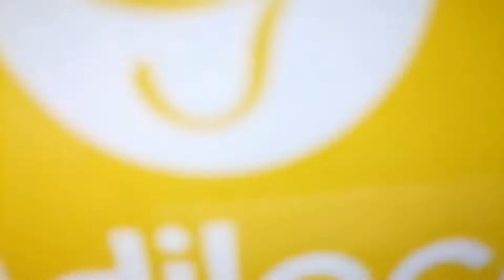NAGULAT SIYA SA 3k na delivery charge!😂Unexpected delivery para sa kanila galing sa Canada😱🎉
BIRTHDAY CELEBRATION OF
MRS. LYN TEMPRA NICOMEDEZ AND MR. NESTOR

Nagpasurprise;
SIR BRADLY AND FAMILY FROM CANADA

SURPRISE MO, DELIVER KO and CATERING SERVICES❤

ANO NGA BA ANG SURPRISE MO, DELIVER KO?
-Ito ay isang organisasyon na naglalayong maghatid ng surpresa sa mga minamahal niyo sa buhay. Mapa-OFW man o kahit saan ka man sa mundo, kayang-kaya kang tulungan ng SMDK sa pagsurpresa sa iyong mga minamahal sa kanilang kaarawan, Mother's Day, Valentines Day, Father's Day, Catering, atbp.. Kami na ang gagawa at magdedesign para sayo, just purchase our most affordable packages na tiyak ay  magpapangiti sa susurpresahin mo. SMDK is open all around LUZON Area. SMDK is also  open for new willing partners to join!!!